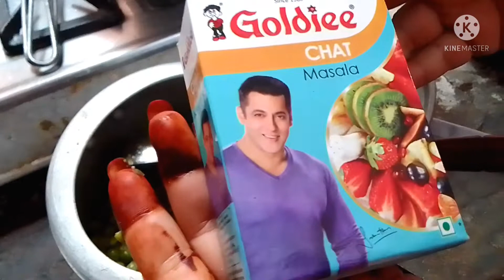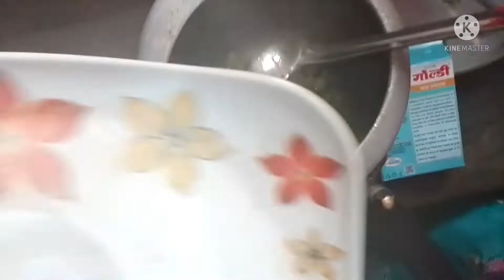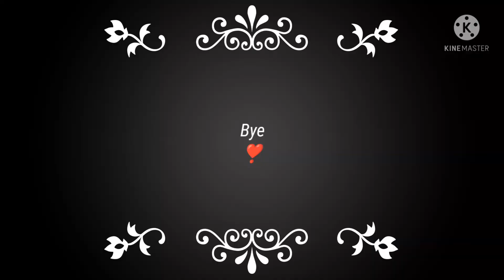Green Pea recipe with 2 secret special ingredients💞 Lifeline Kitchen#special#greenpeas#winter#secret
Hello friends welcome you all to Lifeline Kitchen 😊❤
today we have to learn how to make delicious green Pea recipe very tasty and mouth-watering 😋 every one must like this recipe and if u r new on channel so please subscribe to our channel Lifeline Kitchen mere pyare pyare viewers like or comments karna mat bhuliye ga or achi lage recipe so please share also with your family and friends 😀 ❤

Watch and learn only on Lifeline Kitchen

Please Subscribe to my channel and stay connected  please subscribe and don't forget to press bell icon for more tasty and mouth-watering recipes and don't forget to like share this tasty and mouth-watering 😋  recipe with your family and friends

If u want any recipe so comment me I response to your comment 🙂
If u want any type of tips trick so ask in comment section 😘

Ok till then bye 👋